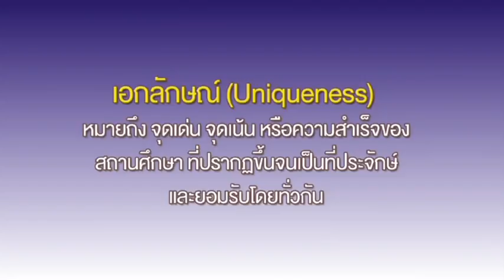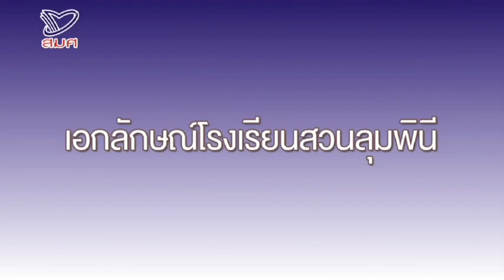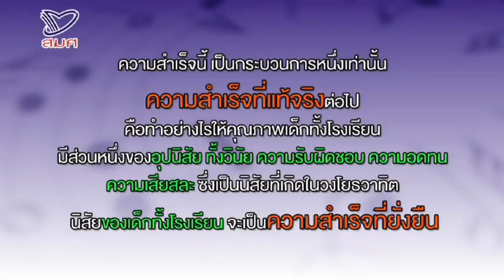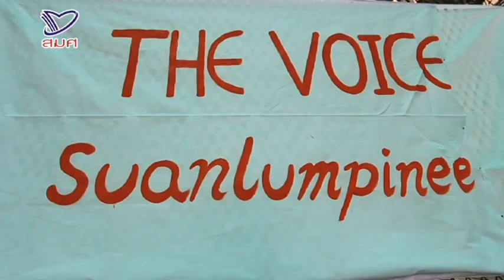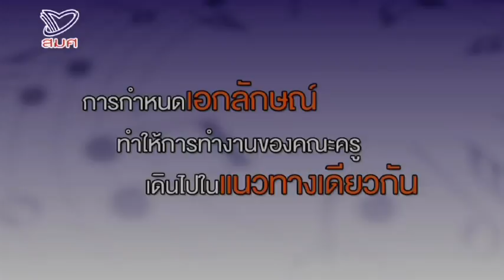เอกลักษณ์ - โรงเรียนสวนลุมพินี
สำนักงานรับรองมาตรฐานและประเมินคุณภาพการศึกษา (องค์การมหาชน)